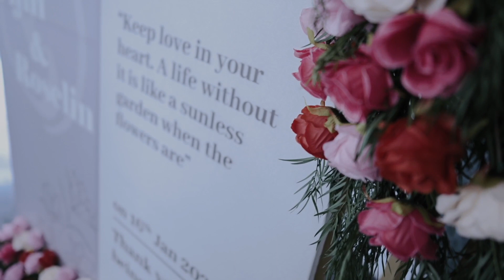JIJIN + ROSELINE wedding Teaser